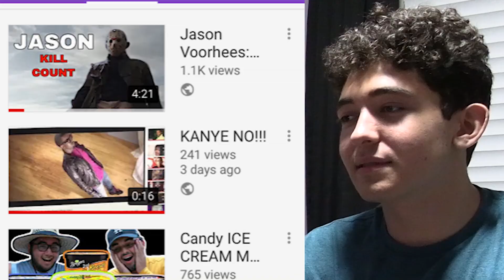Try Not To Laugh Best Fails of The Week REACTION!! | Selchies React